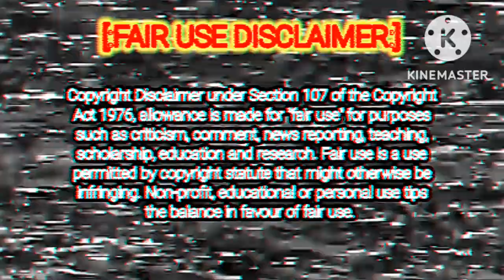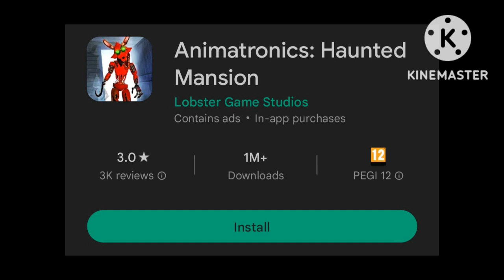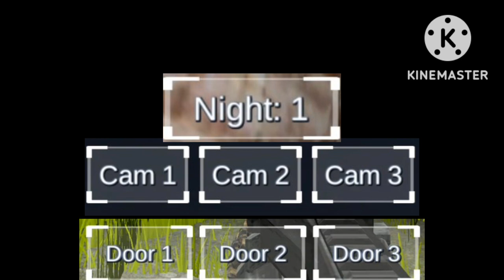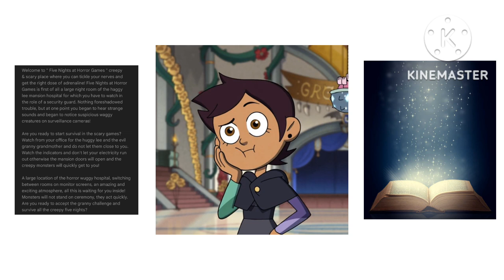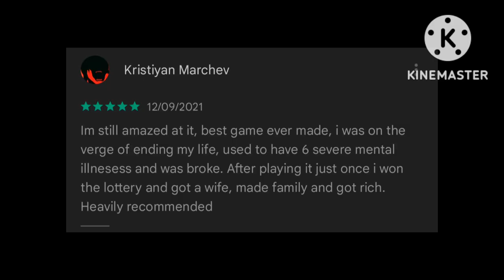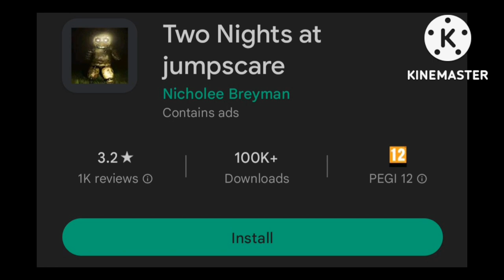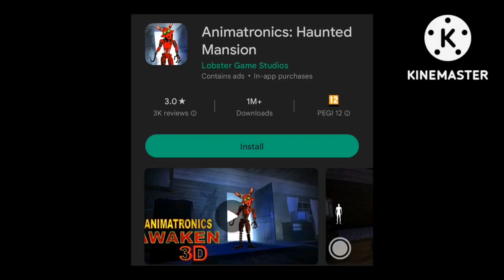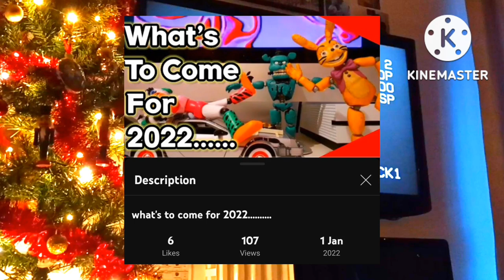The Most Terrible FNaF Mobile Games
FnafFan Productions takes a look at THE MOST TERRIBLE FNaF mobile games imaginable.

The Bargain Bounce • An S.A Original
George Theodossiadis • The Girl From Ipanema
Lalo Schifrin • Samba Para Dos
Earthbound OST • Hi Hi Hi
Team Fortress 2 OST • Seduce Me
George Theodossiadis • How High The Moon
Händel Messiah • Hallelujah Chorus
Funkytown (low quality)
Mladen Franko • Long, Long Straight On
20th Century Fox U WOT M8 (Flute Cover)
Lalo Schifrin • Tel Eco Teco No 2
TUPPERWAVE • Obscura

00:00 INTRODUCTION
04:19 Nights at Jurassic Island Survival
08:52 Five Nights at Horror Games
11:28 Five Nights at Floppa
15:30 Two Nights at Jumpscare
19:14 Animatronics: Haunted Mansion
22:26 CONCLUSION